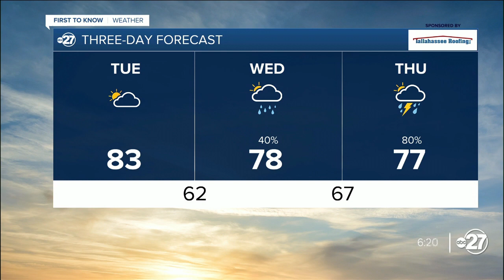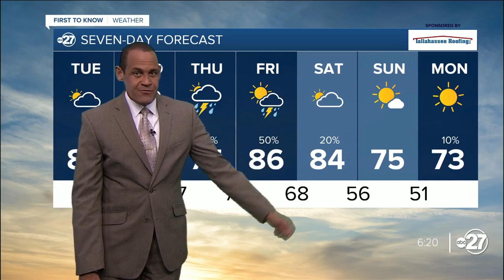Monday evening First to Know forecast (10/09/2023)